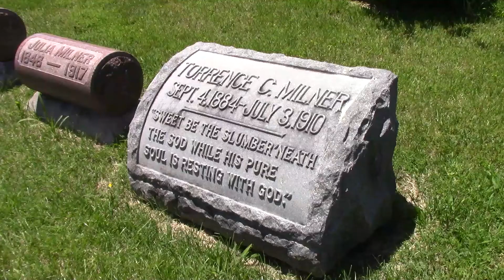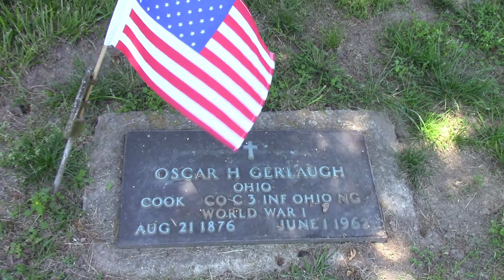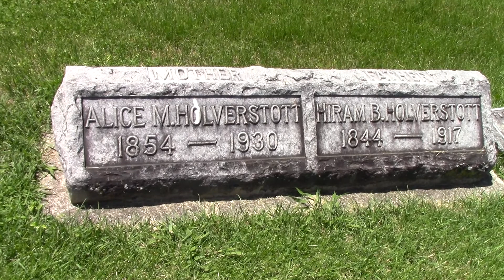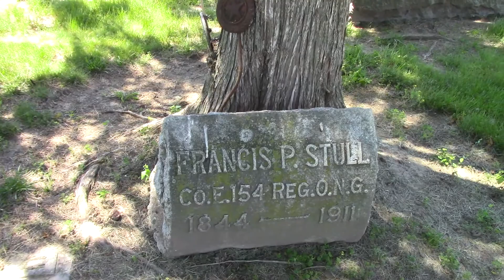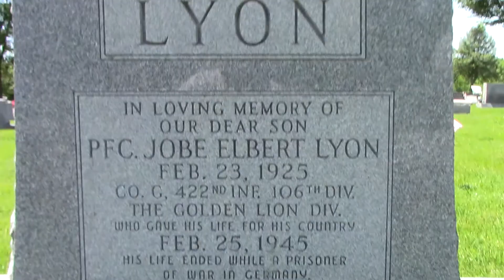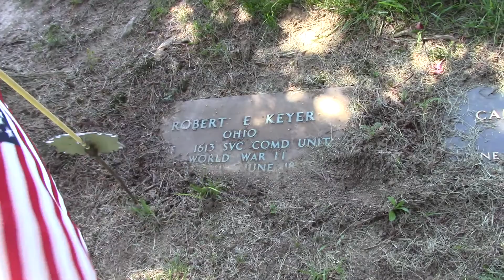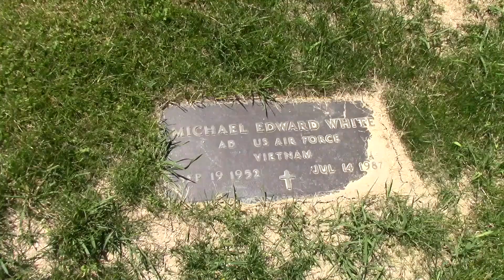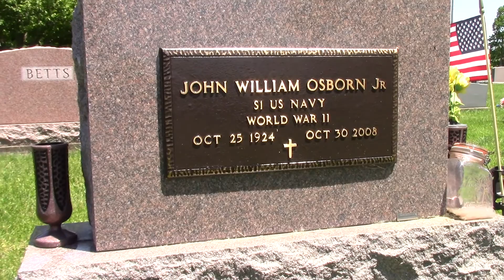Beaver Cemetery Section 1